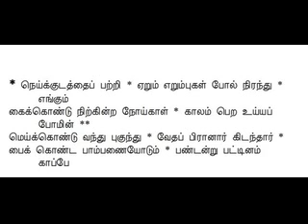நெய்குடத்தைப்பற்றி 5 2 1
Periyazhvar Thirumozhi 5_2_1